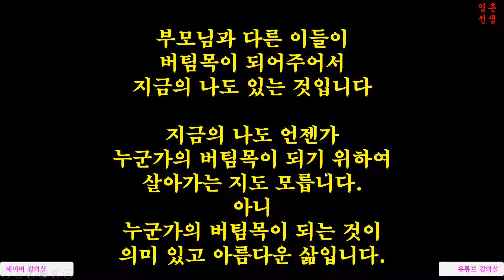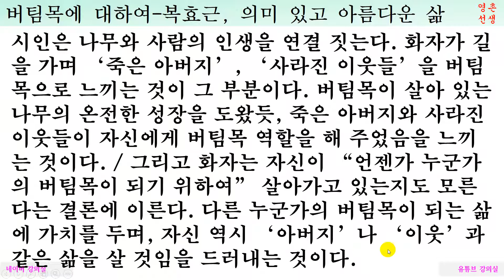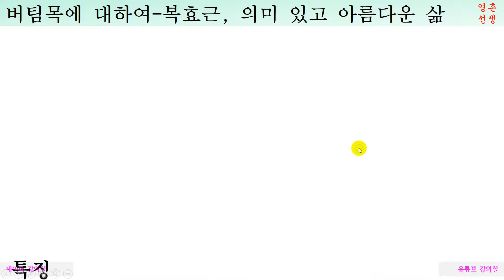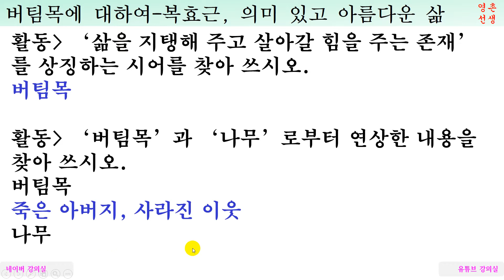버팀목에대하여 복효근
아래 블로그 클릭하시면 글로된 자료를 만날 수 있습니다.

의미 있고 아름다운 삶 누군가의 버팀목이 되는 것
복효근 ‘버팀목에 대하여’ 해설

작은 버팀목 하나가 나무를 지탱해 주기에
바람이 불어도 나무는 넘어지지 않습니다.

부모님과 다른 이들이 버팀목이 되어주어서
지금의 나도 있는 것입니다

지금의 나도 언젠가 누군가의 버팀목이 되기 위하여
살아가는 지도 모릅니다.

아니
누군가의 버팀목이 되는 것이
의미 있고 아름다운 삶입니다.